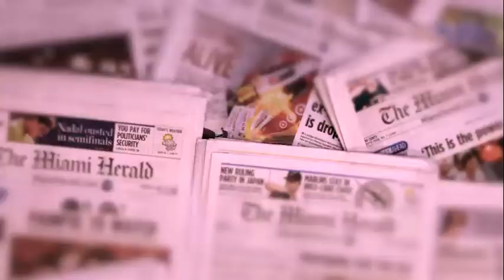mental health awareness